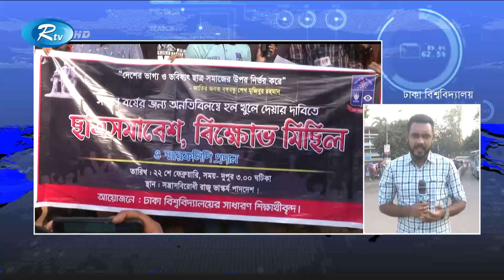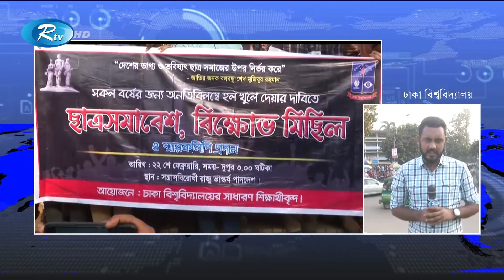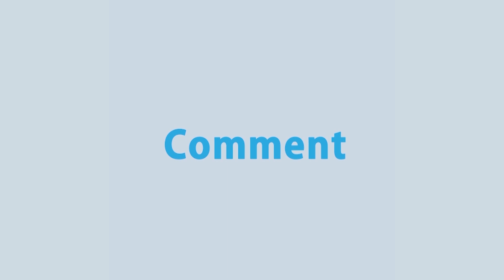৭২ ঘণ্টার মধ্যে হল খুলে দিতে ঢাকা বিশ্ববিদ্যালয়ের শিক্ষার্থীদের আন্দোলন | Rtv News